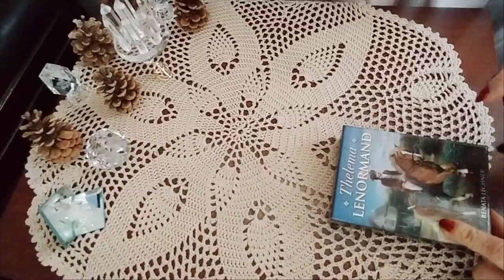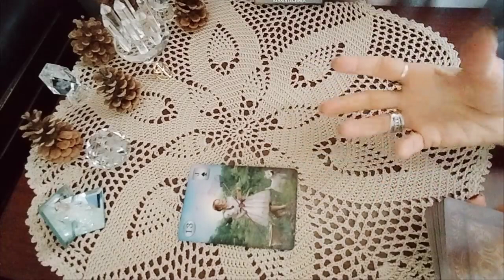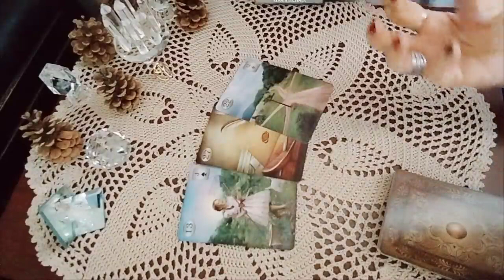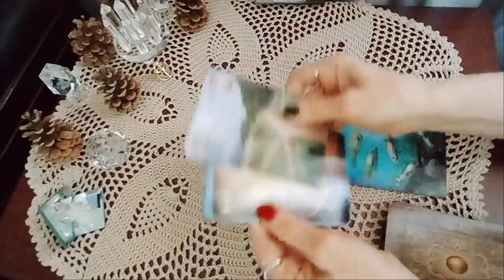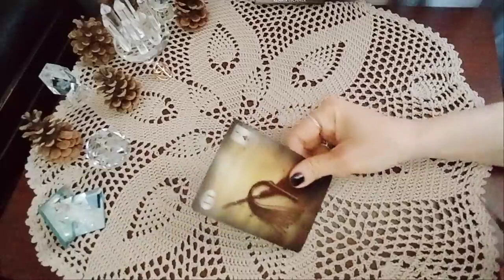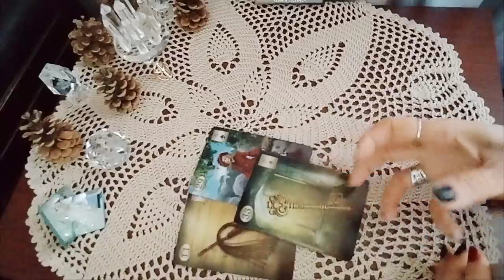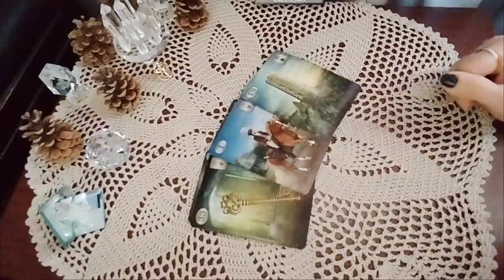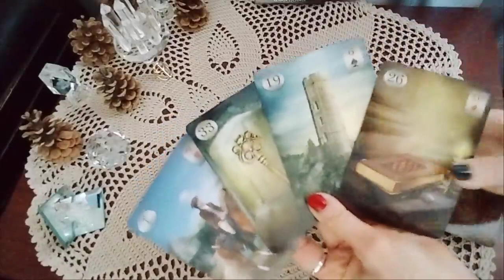როგორი კარგი ამბებით იქნება ეს კვირა აღსანიშნავი? –2 ვარიანტი✨🃏✨